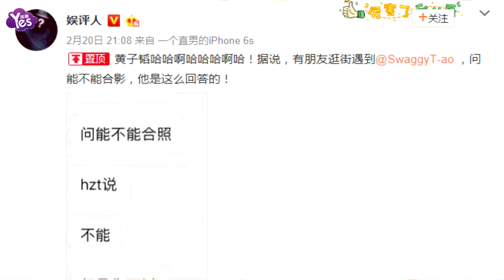【3年前】網友偶遇黃子韜求合影 回答：不能但可以偷拍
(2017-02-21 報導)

2月20日晚，網友曝光了朋友偶遇黃子韜的對話，對話內容是問能不能合影，而黃子韜的回答卻非常的逗趣：“不能，但是你可以，偷拍我！”回答真的是亮了！